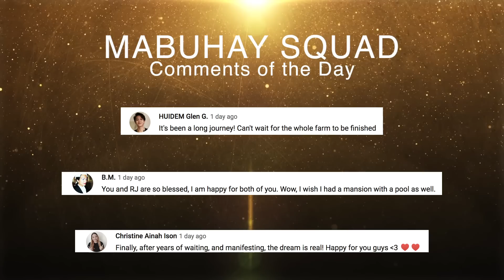Filipino Celebrities Came to Visit Our Farm House (Hi, Enrique Gil) | Vlog #1626